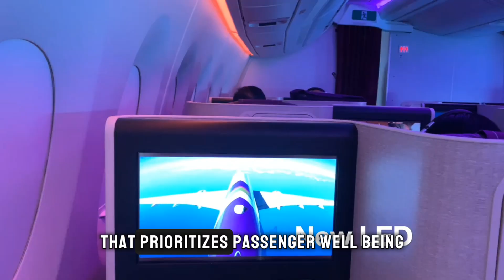Why The Airbus A350 Is The Best Airbus Plane Ever?!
The Airbus A350 is a modern and efficient long-range commercial aircraft. It features advanced aerodynamics, lightweight materials, and fuel-efficient engines, making it environmentally friendly. The A350 is known for its spacious and quiet cabin, offering a comfortable experience for passengers. With a range that allows for non-stop flights on long-haul routes, the Airbus A350 is a popular choice among airlines seeking fuel efficiency, reduced emissions, and enhanced passenger comfort.

Today, we've got an exciting topic on the table – why the Airbus A350 is the best Airbus plane ever. So, buckle up, and let's dive into the world of aviation excellence!

Below you will find the links to videos used in this episode.